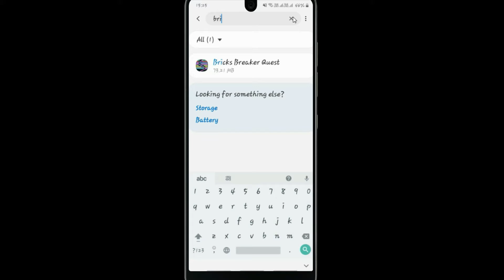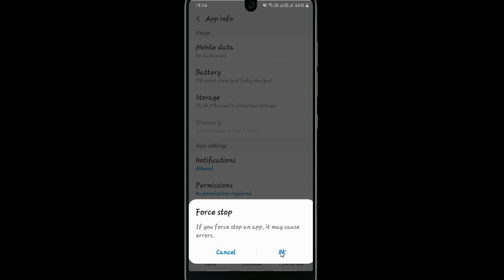Fix Auto Crashing Bricks Breaker App/Keep Stopping App Error in Android Phone|App stopped on Android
If you are having trouble with Bricks Breaker app Keep Closing/keep crashing or applications automatically close, android app keep closing unexpectedly or have questions of why do my app keep crashing android.Please follow the same procedure which is very helpful for resolved this problem to run the app again.